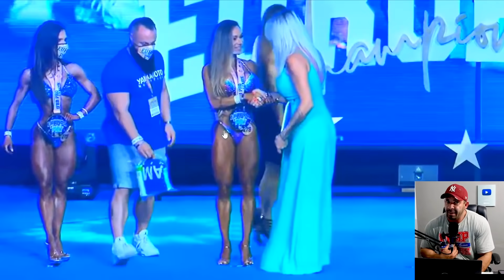JÚLIA CHITARRA VENCE O EUROPA PRO